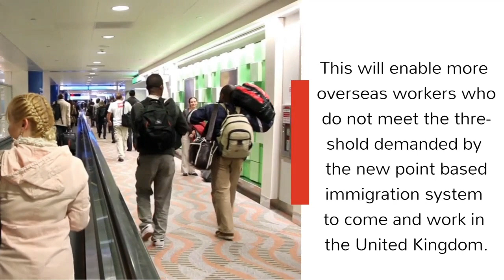🇬🇧 Staffing Crisis in the United Kingdom 🇬🇧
The United Kingdom is currently facing a severe shortage of manpower in the Hospitality Sector.

Based on a recent survey conducted this year, UK needs a whooping number of 188,000 workers. This includes a shortage of Chefs, Managers, General Managers.

About Y-Axis:
Y-Axis is your companion, guide and facilitator, giving you purpose to immigrate and live opportunities. During lockdown and isolation, we help you prepare for the big leap abroad with our online language training courses and counseling sessions. If you help us enhance your initiative, we will lead you to your dream life in the best countries to migrate to.

Y-Axis is open and working as is immigration in world nations. Let’s act today to succeed tomorrow.

Keeping tabs on immigration updates and immigration current news has never been easier. Y-Axis collates Latest Visa News and immigration news to bring to you all the immigration updates.